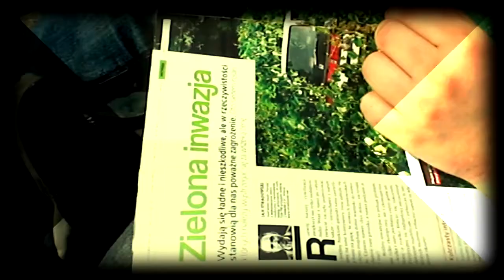(STW) Bryna,Kornas - Summer Day (Official Trailer)